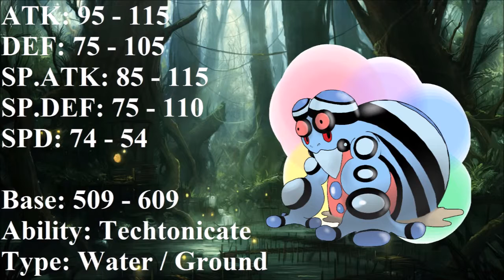Why Mega Evolve? #118 Seismitoad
yet another pokemon i came back to but i would really like to see more 5th gen pokemon receive mega's and i think seismitoad is an excellent candidate.